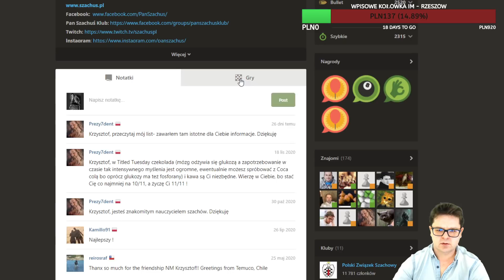SZACHY potrafią być OKRUTNE, ale i tak LOVE THIS GAME! || Titled Tuesday, 2020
Titled Tuesday - 11 rund, 3 minuty + 2 sekundy / zawodnika.
Sporo sportowej złości i przeoczeń. Gra w szachy na siłę... gra bez walki itd :)
Mimo wszystko trzeba pamiętać, że to zabawa/trening w szachach blitzowych.

Dobrej zabawy :-)